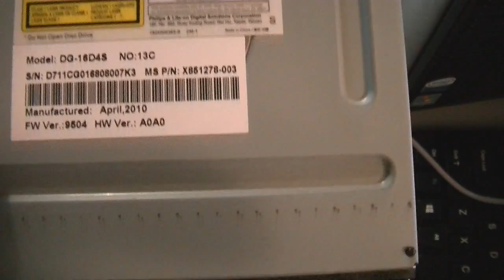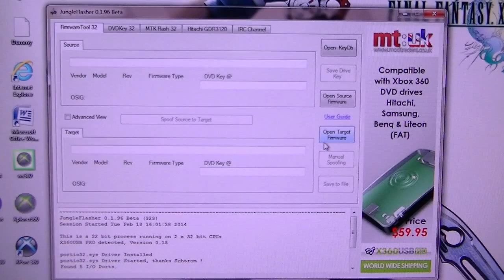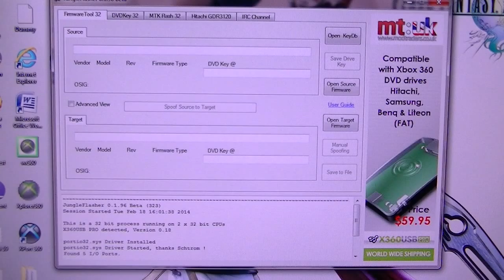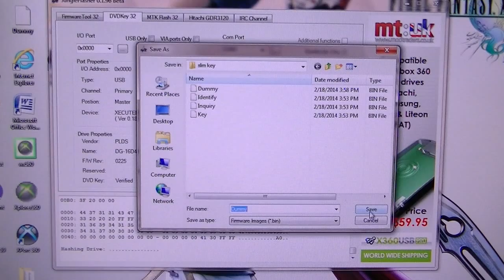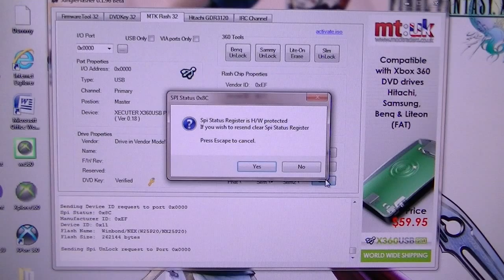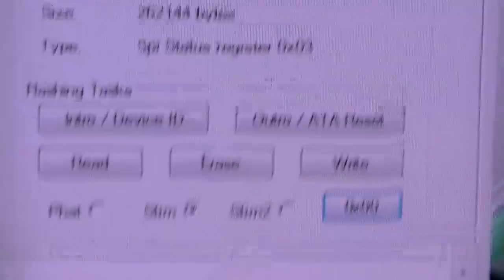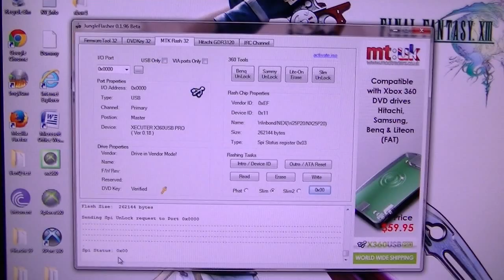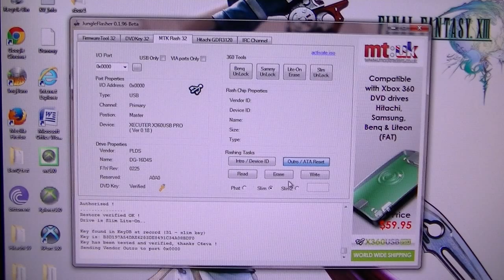How to Flash a Slim lite-On DVD Ver 9504